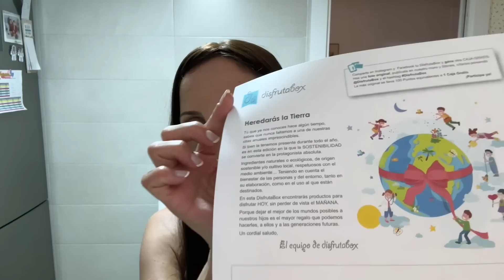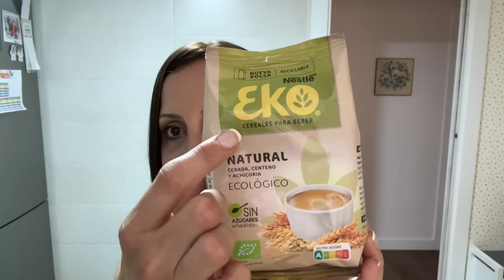🌸DÍAS DE VERANO☀️OLA DE CALOR🏓ESCUELA DE VERANO🏖️DISFRUTABOX#lepetitvlogs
VLOG 222
Soy Carolina en mi canal encontrarás un contenido muy variado; vlogs, compras, hauls, recetas...
Si te apetece quedarte por aquí serás muy bien recibid@.

PARA NUEVOS USUARIOS
1ª Caja 9,99€